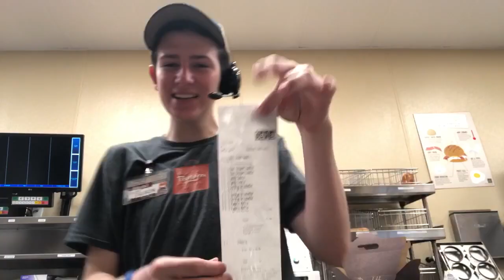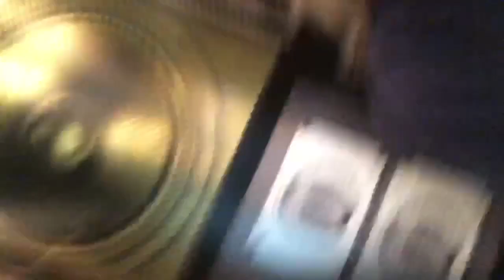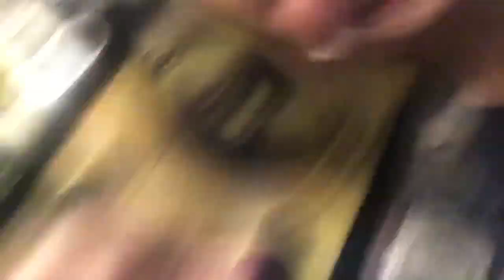claps vlog 10: thanksgiving!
this vid is SO OLD. but we been stressed recently and finals are literally slowly murdering us all. yay.